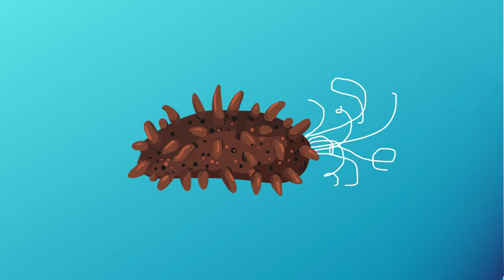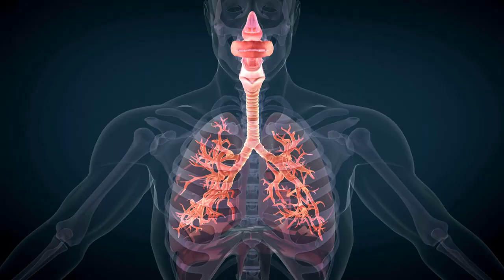This Is Why You Should You Not Touch Sea Cucumbers With Bare Hands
Sea Cucumbers are one of the most peaceful marine creatures. However, you can be in danger by this little creature unknowingly. This video is going to tell about how dangerous sea cucumbers are and why you should not touch them with your bare hands.